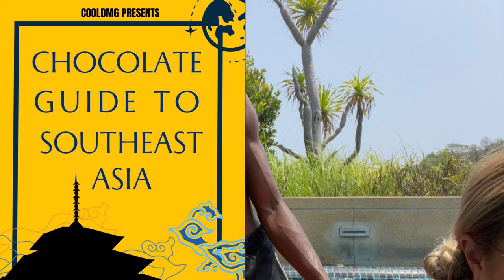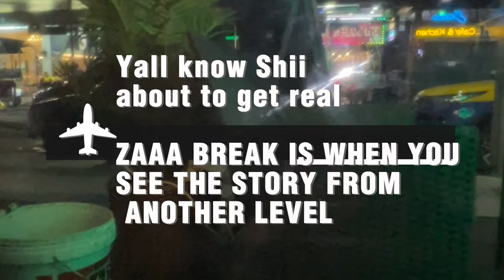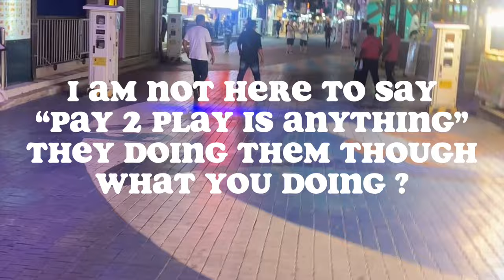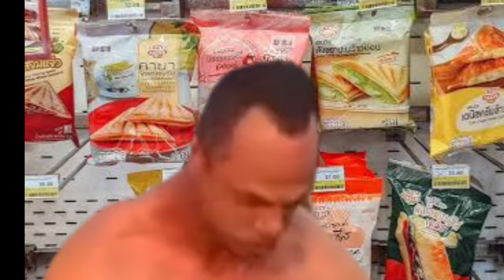Dating In Pattaya Thailand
Heading in Thailand, unpopular opinion, updating Thai women in Thai women, dating corner, been dating time end in time in the foreigner with me and falling in love in Thailand, Pattaya, Thailand, Bangkok, Thailand, Chiang Mai, Thailand, love with a chocolate man ￼

*Notice all my videos will not be in order some may be months old to weeks, please join my weekly lives to see current updates. Though it is entertaining my content is educational & verified Posotive Vibes🙏🏾🖤*

TRAVEL GUIDE EBOOK TO SOUTH EAST ASIA ALL TRAVEL HACKS

Any Donations Will Be Greatly Appreciate & accepted 🖤❤️ $10 or more donations get s/o in videos just put your @ name in the  note ❤️❤️